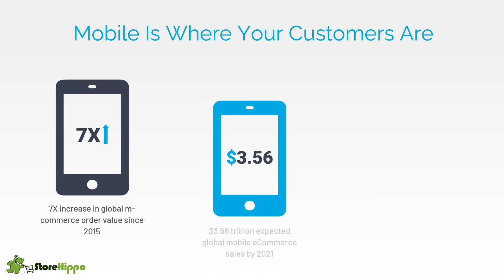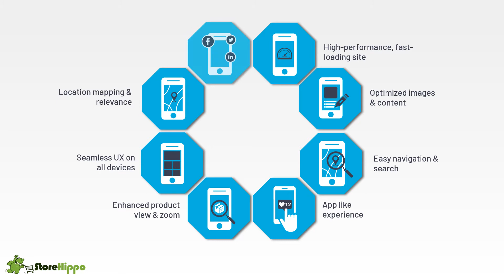How To Build The Best Mobile Ecommerce Sites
Looking forward to building the best mobile ecommerce sites for your business? Need a well-rounded solution to attract more customers to your business? Not sure what features to incorporate so you build the best mobile ecommerce site loved by your customers?

StoreHippo presents a step-wise guide along with the list of features that will help you create the best mobile ecommerce site. Check it out right away!